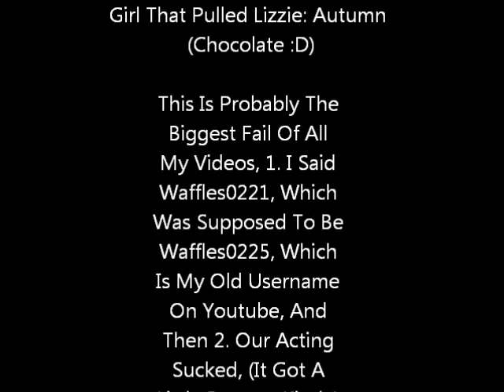Video Gone Wrong (Fail)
Video From 2010, xD